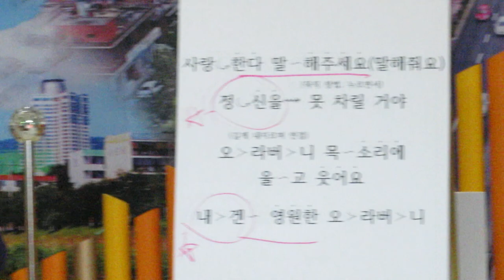고고씽*금잔디직캠9탄ㅡ금잔디마지막부분노래배우고팬클럽과노래교실과합창단의노래대결영상/191220직캠